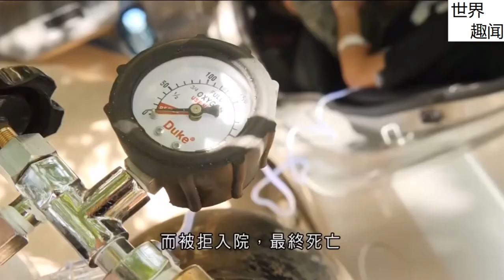【粤语播报】《印度疫情》2021年04月29日(印度疫情)